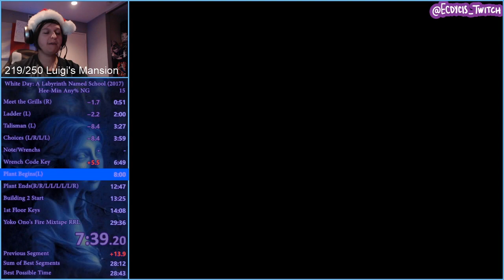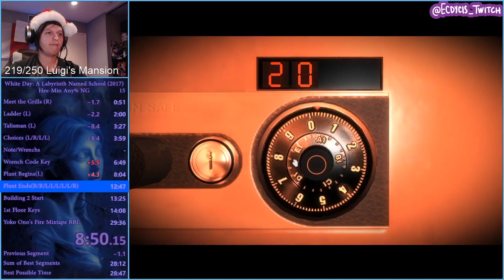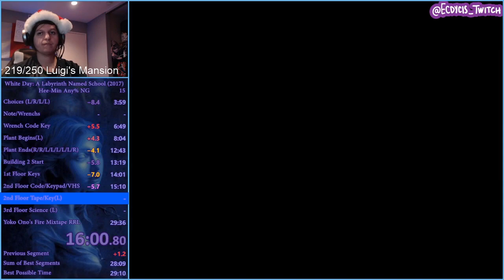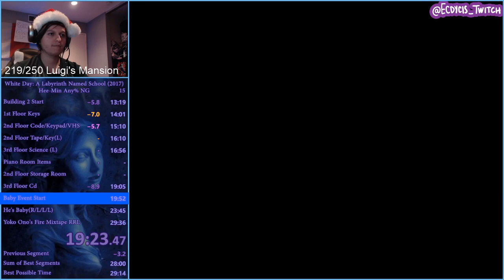(Marathon Commentary) White Day A Labyrinth Named School Any% Hard Mode 29:25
Christmas season has begun meaning it's time for another Marathon Commentary speedrun. This time I'm focusing on White Day. White Day is a Korean Horror Game based off the holiday White Day which is similar to Valentines Day, except it's about the dudes getting a gift for the ladies. This game also features killer janitors and angry ghosts

As a speedrun White Day is mostly optimal movement and puzzle solving, however there is a notable glitch that allows us to skip all of the new building, the catch being that you have to do the whole game on hard mode which makes every encounter potentially lethal.

My current list of games can be found and I usually run most of them with some exceptions